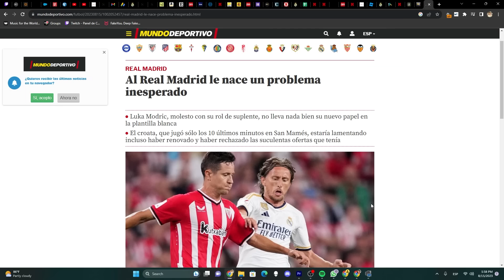🚨🤬¡OTRO DISCURSO POPULISTA DE GUARDIOLA! / "MODRIC SE IRÍA EN ENERO", SEGÚN MUNDO DEPORTIVO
Modric los tiene bailando desde hace años. Narnia ahora se inventa que por no jugar el primer partido de Liga... se irá en enero.
Pep perdió otra gran ocasión para (diciendo una gran verdad) hacer un discurso sin demagogia.

🚨 ¡54D OFERTA!